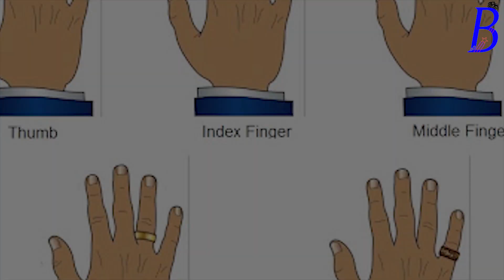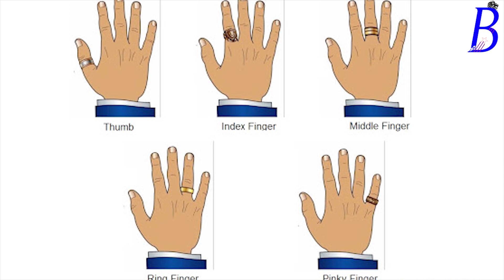လက်ထပ်လက်စွပ် ကို ဘာကြောင့်ဝတ်ဆင်ရတာလဲ???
ဘာ့ကြောင့်ဘယ်ဘက်လက်သန်းကြွယ်မှာပဲ လက်ထပ်လက်စွပ်ဝတ်ဆင်ကြတာလဲ???
ညာဘက်မှာရောဝတ်ဆင်လို့မရဘူးလား???
ဒီ Video လေးထဲမှာဖော်ပြပေးထားပါတယ်ခင်ဗျာ..

အခု Video လေးက မိတ်ဆွေတို့အတွက်အကျိုးတစ်စုံတစ်ရာရမယ်လို့ကျွန်တော်
မျှော်လင့်မိပါတယ်..